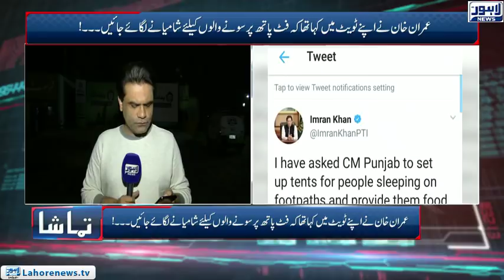Tamasha Episode 499 - Part 1